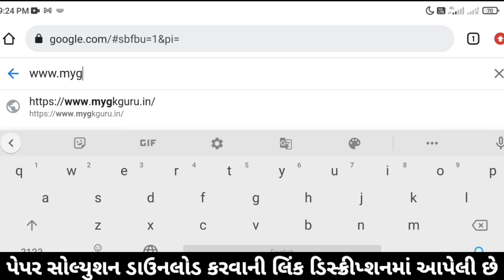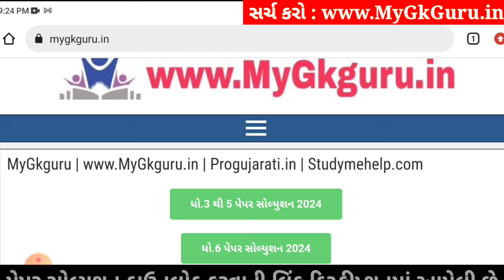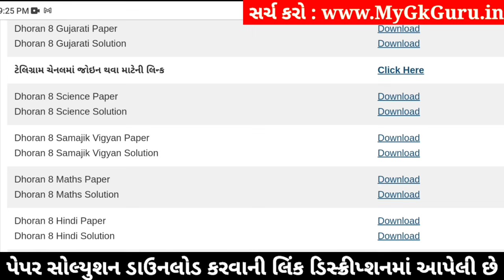💥 Std 8 Samajik Vigyan Paper Solution 2024 80 Marks, Dhoran 8 Samajik Vigyan Paper Solution 2024 SS